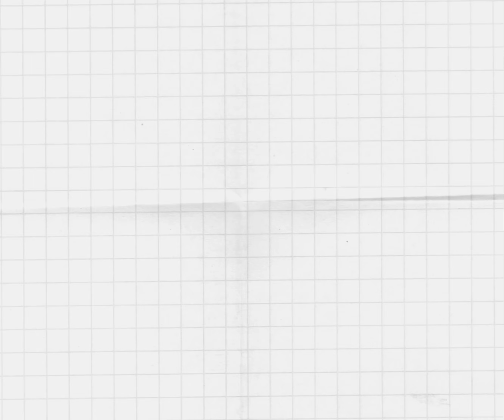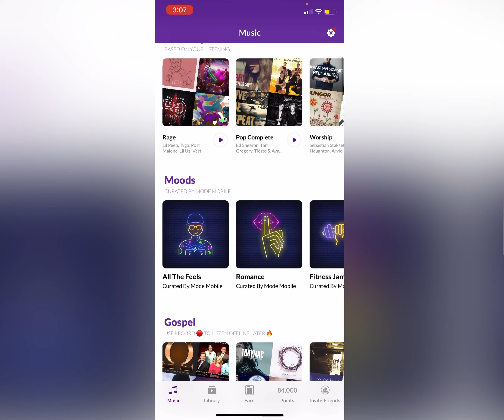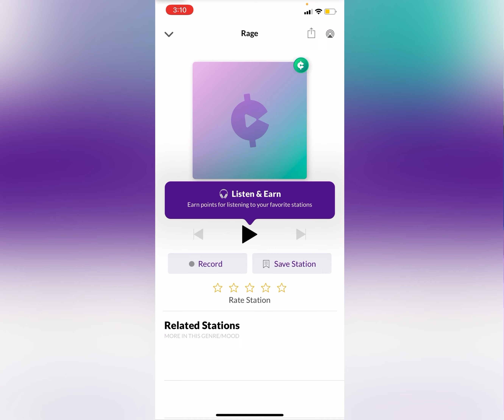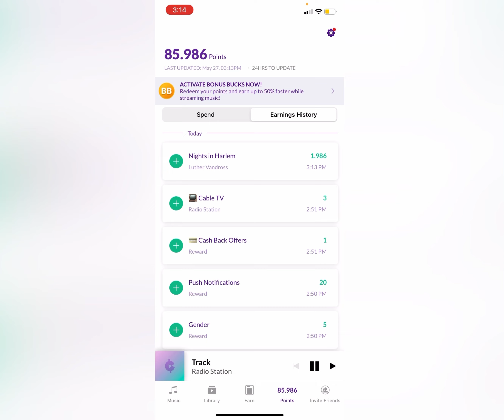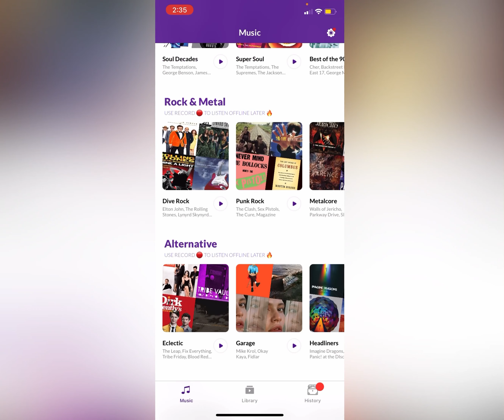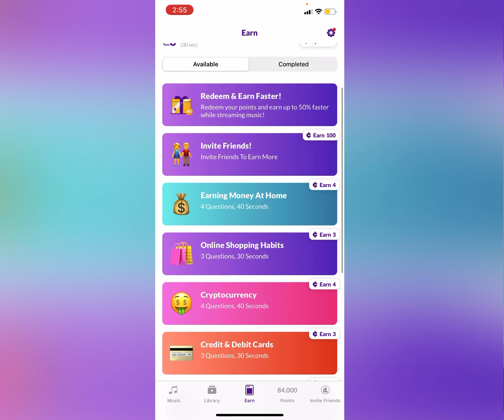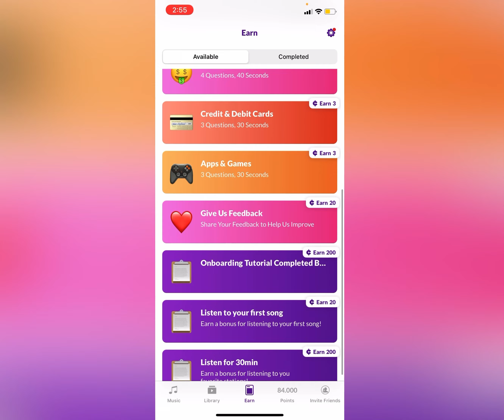Make Money Online Listening To Music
You have been exclusively invited to the Current music app. Start listening to music and get paid up to $600. Stop paying subscriptions and get paid to play!